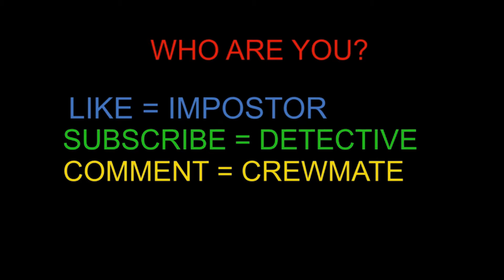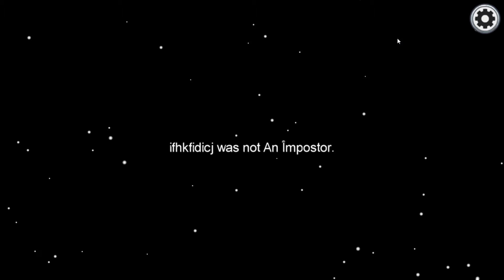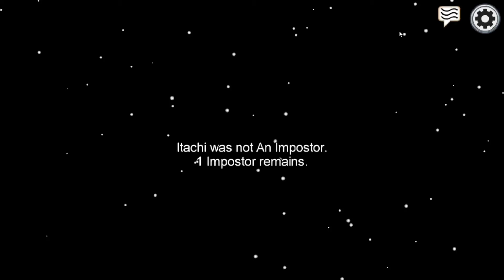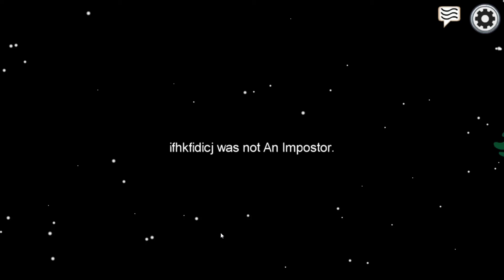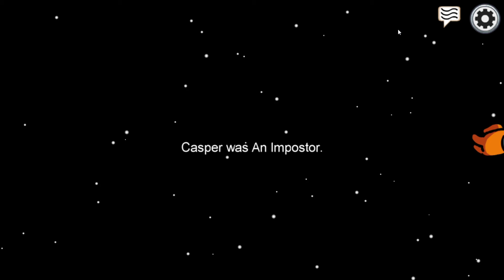Among Us Best fails #67 (Funny Moments)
Best Fails in Among Us, Among Us Memes, Among Us Animation Best Moments, Among Us Pets Hack,